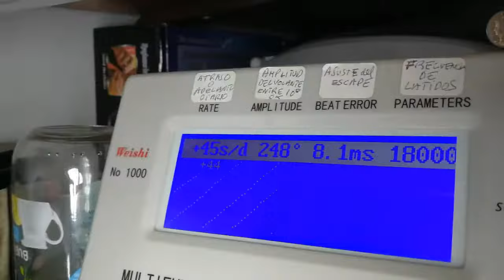37.SE ACEPTAN OFERTAS POR ESTE MAGNIFICO RELOX CRISTAL WATCH LE LOCLE CAL2088 del año 1952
Reloj grande de caballero mecánico de 40mm aproximadamente. Preciosa esfera y bella maquinaria de gran calidad. Reloj con un gran segundero central de color rojo, que le da un aire muy sport o deportivo vintage.